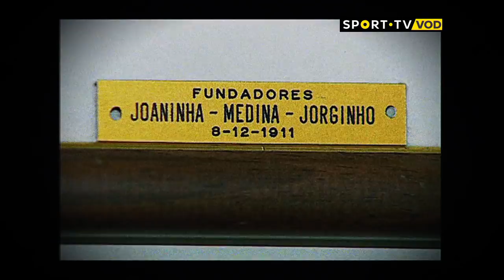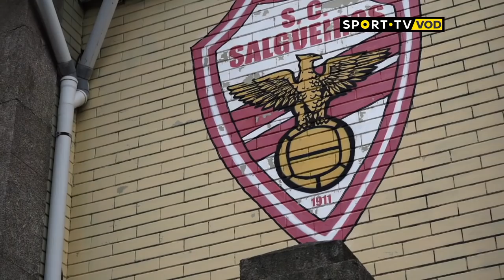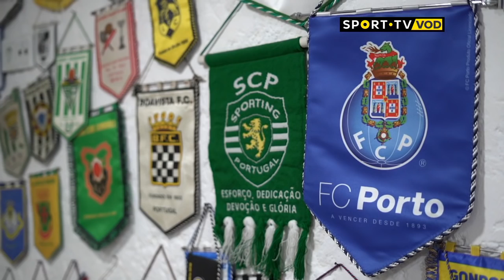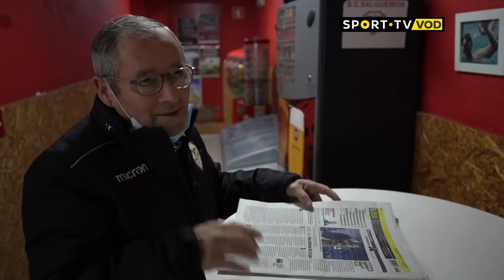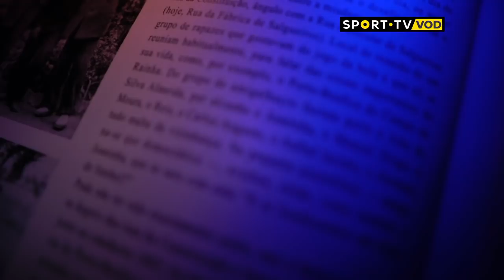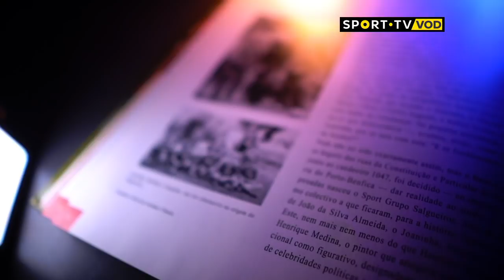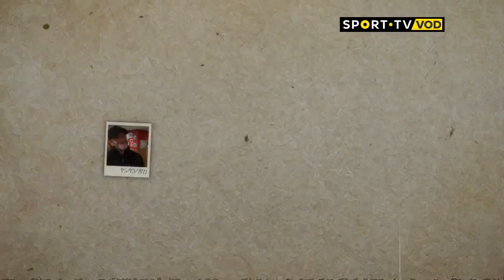REPORTV - Alma Registada | SPORT TV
Poucos clubes em Portugal se podem gabar de ter tamanha massa adepta, tão apaixonada e vibrante.